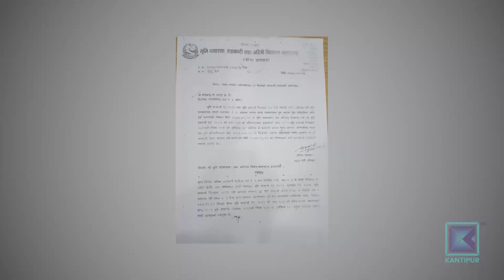झापास्थित गिरीबन्धु चिया बगानको ३ सय ४० बिघामा बिचौलियाको चलखेल | Kantipur Samachar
ललिता-निवास जग्गा हिनामिना प्रकरणजस्तै झापास्थित गिरीबन्धु टी-स्टेटको जग्गा प्रकरण पनि अहिले चर्चामा छ। तत्कालीन प्रधानमन्त्री केपी शर्मा ओलीका पालामा भएको निर्णयलाई आधार मानेर गिरीबन्धु टी-स्टेटको ३४० बिघाभन्दा बढी जग्गामा बिचौलियाको चलखेल सुरु भएको हो । यो प्रकरणलाई लिएर संसदमा समेत चर्चा हुन थालेको छ । उता, बिचौलियाहरुलाई रकम बुझाएकाहरु भने आफ्नो लगानी डुब्ने चिन्ताले त्रसित बनेका छन् ।